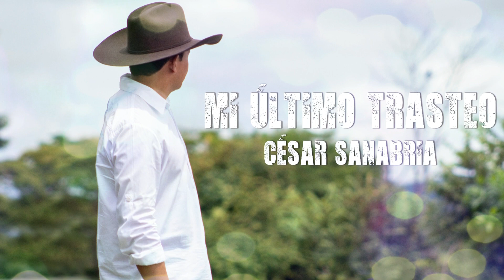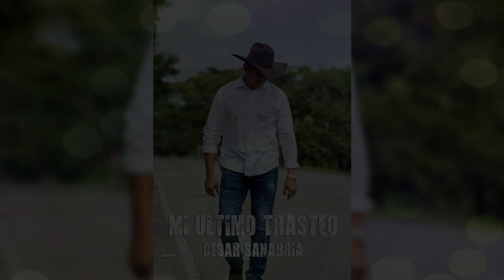MI ÚLTIMO TRASTEO - CÉSAR SANABRIA (Liryc Vídeo)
MI ÚLTIMO TRASTEO - CÉSAR SANABRIA
LETRA: Juan Toncón

CRÉDITOS.
ARPA: Dario Riveros
CUATRO: Oswaldo Arismendy "escalona"
MARACAS: Deivi Diaz "Ruso"
BAJO: Sandy bolaños
ESTUDIO DE GRABACIÓN: YoYoMidi
MEZCLA: Lic. Edgar Moreno YoYo